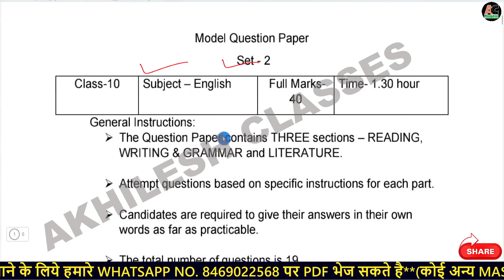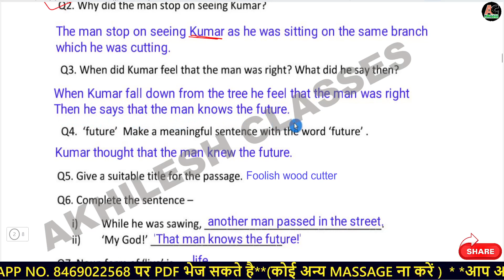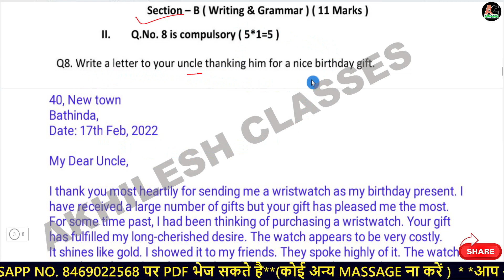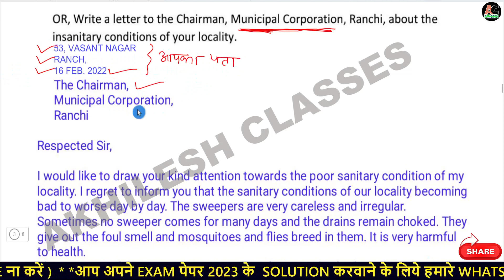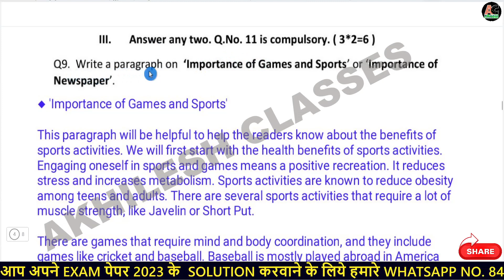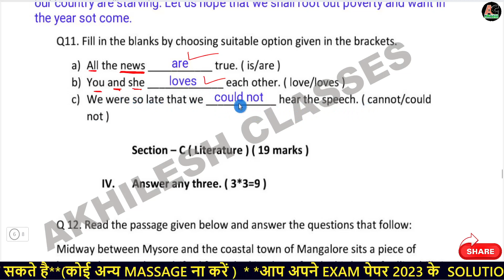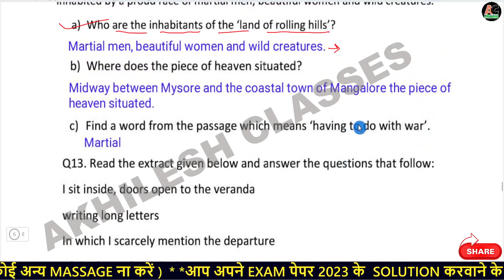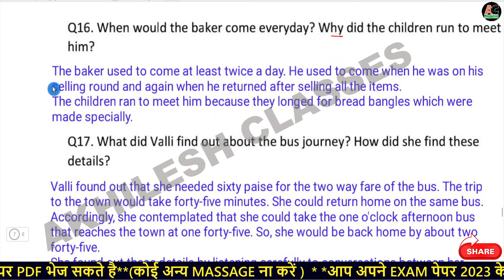JAC Board 10 English model paper Solution 2023/JAC 10 model paper English 2023 Subjective Set 2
JAC Board Class 10 English model paper Solution 2023/JAC 10th model paper English 2023 Answer Subjective